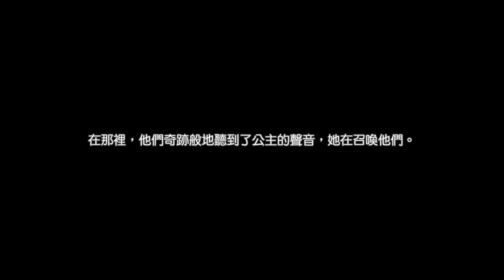Switch《芙蕾德利卡》體驗！這是？！小品地下城嗎？ ★遊戲分享 by Z哥★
Switch《芙蕾德利卡》
這是在正式版前玩體驗版的內容，其實和正式版差不多